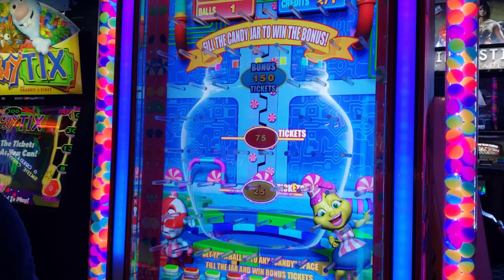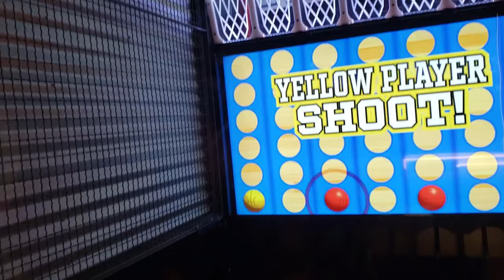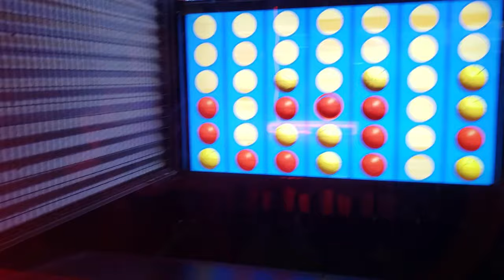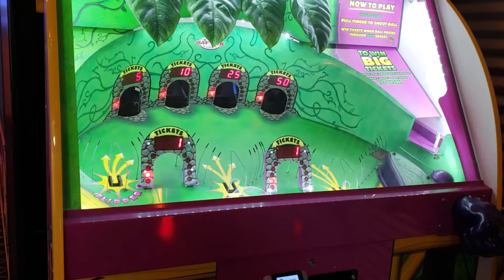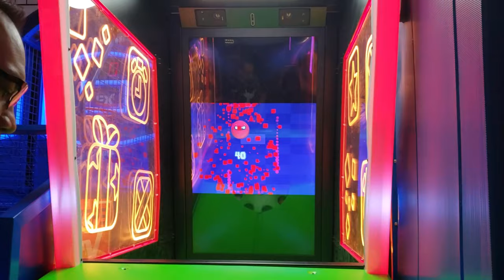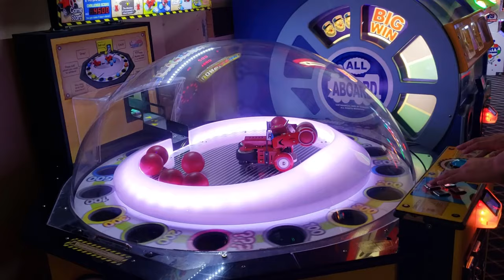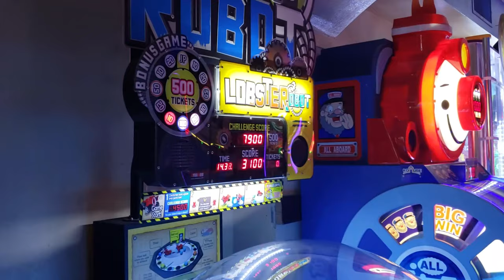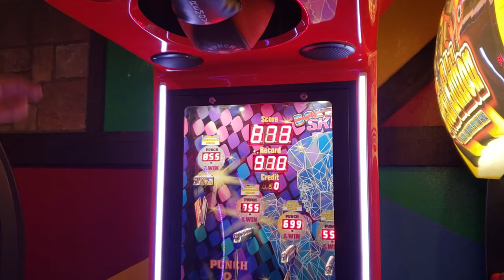We found *new* arcade games at Camelot Golfland in Anaheim California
We found some new games at this arcade. Gumdrop, a luck-based ball drop/pachinko type game & Blox breaker, a ball throwing game where you navigate through the level to break as much blocks under a time limit. They also had a Robot game where you control a mini robot to drop balls into holes to get the high score for a jackpot.

It was a good time & I hope you enjoy it!

Never miss one of our weekly videos about arcade gaming and Playstation gaming related videos

Follow us on:
PS4 Community: Platinum Wolves Gaming
Let's play Apex Legends!!